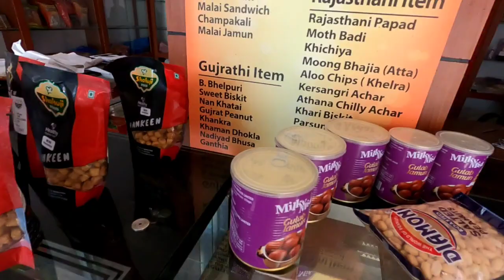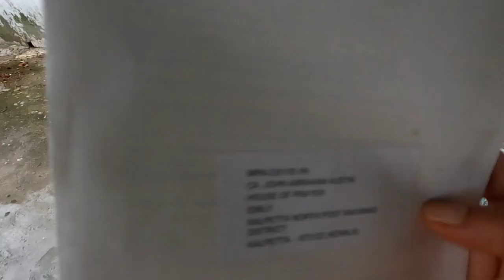ഞങ്ങൾ വയനാട്ടിലേക്ക് പോകുവാ...❤️ പോയിട്ട് കാര്യമുണ്ട്❤️